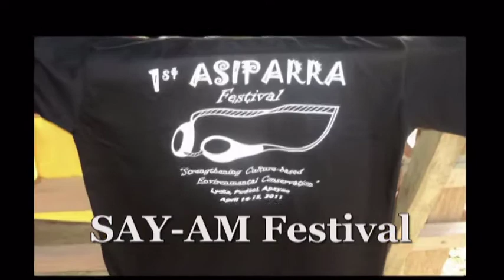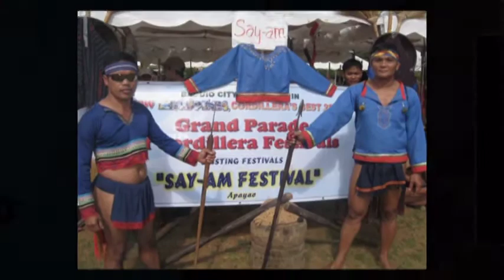Say-Am Apayao Festival 2011.mpg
Cordillera Photographs